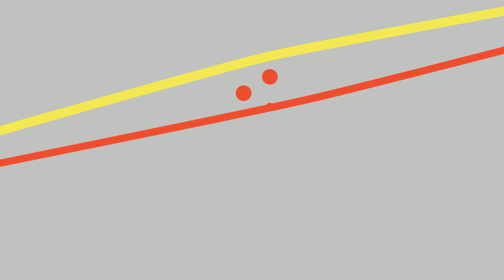The Sims 4 ⁘ Fairytale Cottage ⁘ House Tour Flipbook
Read Below 💌
📌Build Info:

📍Built-In: Sylvian Glades
📍Lot size: 15x10
  § 58,961

Origin ID: msbeekitty or msbeekitty
📌Pack Info:

✅Used Packs

💟Expansion Packs

✅Get Together
✅City Living
✅Cats & dogs
✅Seasons
✅Get Famous
✅Island Living
Discover University
Eco Lifestyle
Snowy Escape
Cottage Living

💟Game

✅Outdoor Retreat
✅Spa Day
✅Dine Out
✅Vampires
✅Parenthood
✅Jungle Adventure
✅Strangerville

💟Stuff

Luxury Party
✅Perfect Patio
✅Cool Kitchen
Spooky
✅Movie Hangout
✅Romantic Garden
✅Kids Room
✅Backyard
✅Vintage Glamour
Bowling Night
✅Fitness
Toddler
✅Laundry Day
✅My first Pet
Moschino
Tiny Living
Nifty Knitting
Paranormal

💟Kits

Bust the Dust
Country Kitchen
Courtyard Oasis
Industrial Loft
Blooming Room

💟Free Kits

✅Holiday
Grim's Guitar
☕Story Time
                 ▪ a little info on the build ▪

House tour of tiny fairy tale cottage. Open floor plan with hanging laundry and bucket in the back yard. Flower pots for those gardening needs.

     when New videos drop!!
🐱‍💻Have a "beautiful day" kind of month!🐝